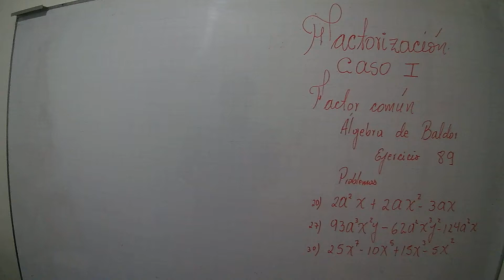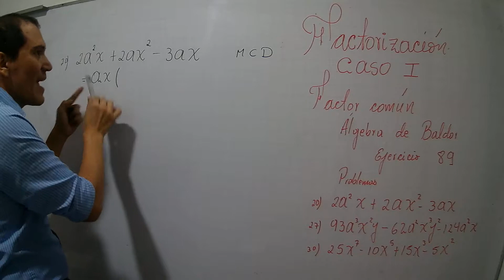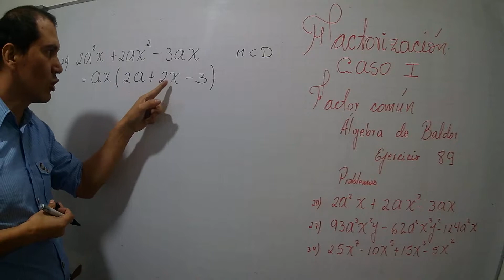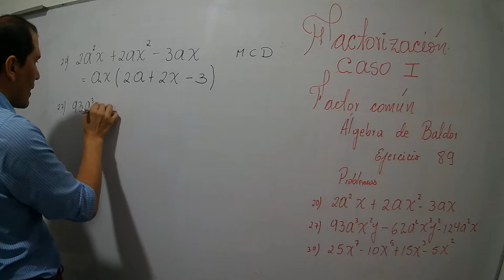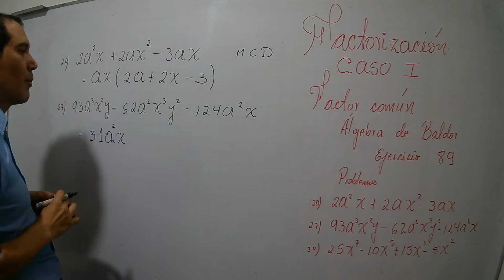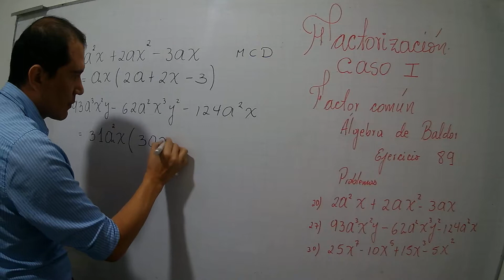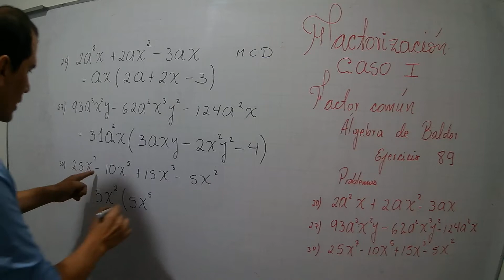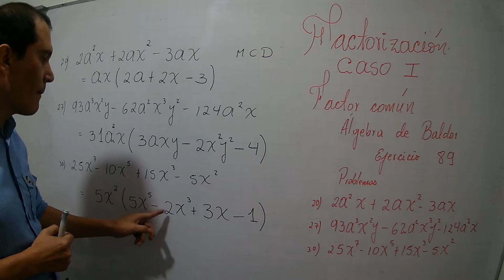FACTORIZACIÓN CASO I FACTOR COMÚN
ALGEBRA DE BALDOR DESCOMPOSICIÓN EN FACTORES
CASO I FACTOR COMÚN